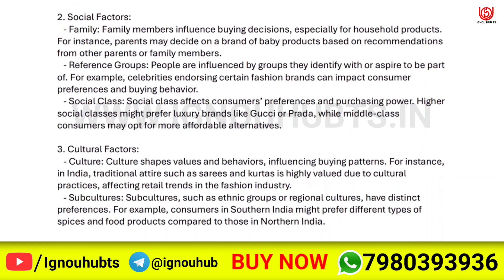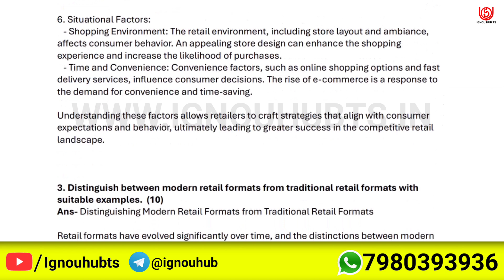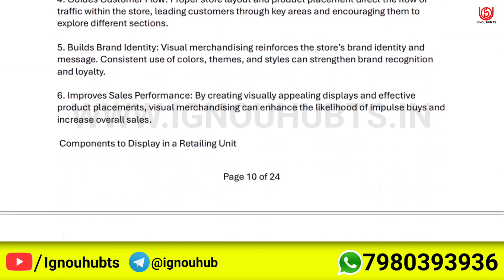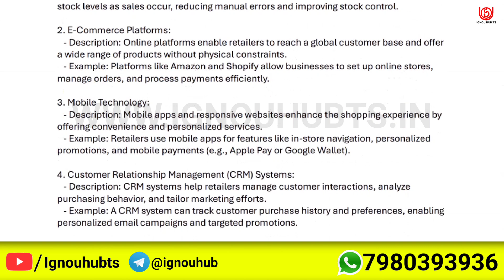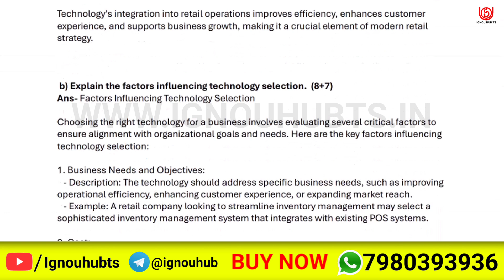BRL 101 solved assignment 2024-25 | BRL 101 solved assignment 2025 | Ignou BRL 101 in English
BRL 101 Full PDF video of solved assignment of BRL101 is uploaded here. You can watch it and complete your assignment and make the highest score in your assignment.

more Information-
BRL 101 solved assignment 2024-25,
BRL 101 assignment 2024-25 in English,
BRL 101 assignment 2024-25,
ignou BRL 101 solved assignment 2024-25 in English,
BRL 101 solved assignment 2025,
BRL 101 solved assignment,
BRL 101,
BRL101,
BRL 101 assignment 2025,
BRL 101 assignment 2025 in English,
BRL 101 ignou assignment,
BRL 101 solved assignment in English 2024-25,
ignou BRL 101 solved assignment,
ignou solved assignment 2024-25,
BRL 101 solved  assignment pdf download,
ignou,
ignou BRL 101,
BRL 101 solved assignment 2025 in English,
BRL 101 free solved assignment,
BRL 101 handwritten assignment pdf 2024-25,
BRL 101 ignou assignment with answer,
BRL 101 assignment 2024-25 solved,
BRL 101 solved assignment 2025-25 in English,
ignou BRL 101 solved assignment 2025-25 in English,